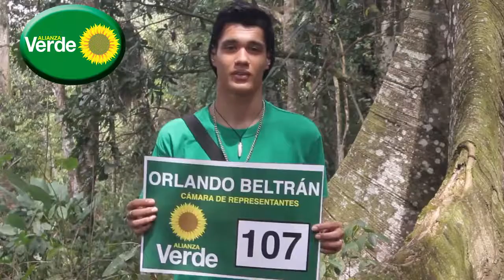Orlando Beltran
Enrique Peñalosa, Spot de campaña presidencial primera vuelta, Colombia, 2014